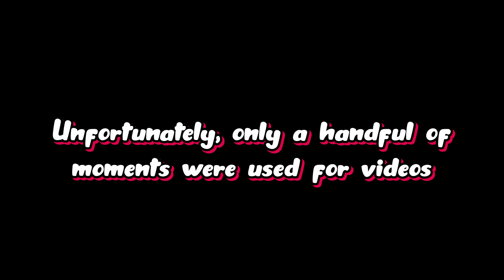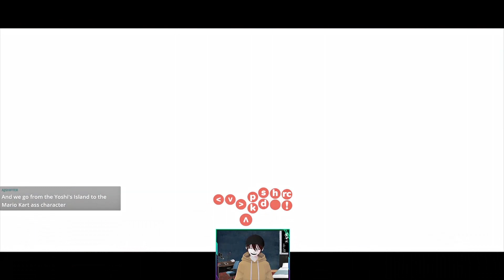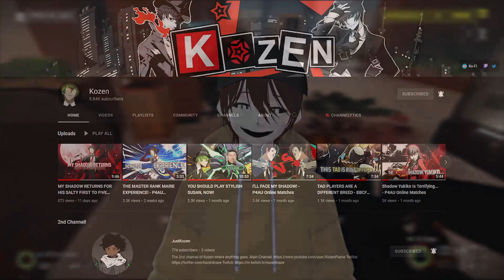Season 1 Nagoriyuki Shenanigans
Just a giant clip dump of some goofy moments of season 1 celestial matches. Have fun

VSeeFace Model OG's:
1) Emiliana

Streamer Overlay Materials:
1) Oworiko: Vtuber Lounge

2) LittleAndCharming: Animated Getting Started screen

3) DoubleRainbowOverlay: Scene Transition

0:00 Super Mario 2 OST - "Overworld theme"
8:12 Smith The Mister - "Cuddles"

Artist: MonteMusic90
Song: "Old Flow"